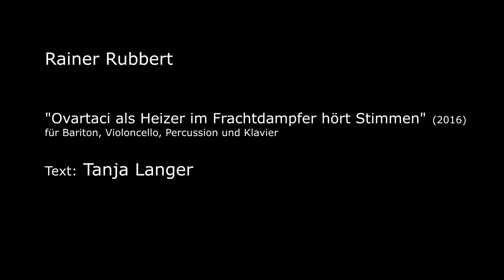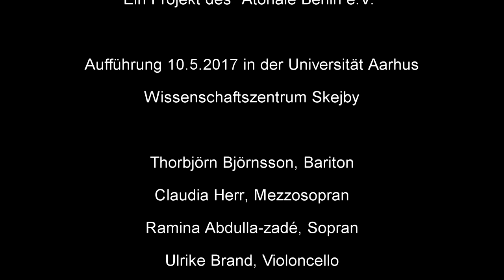Ovartaci Rubbert Uni Aarhus